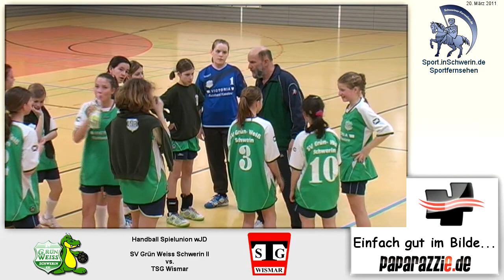Handball Spielunion wJD SV Grün Weiss Schwerin II vs. TSG Wismar